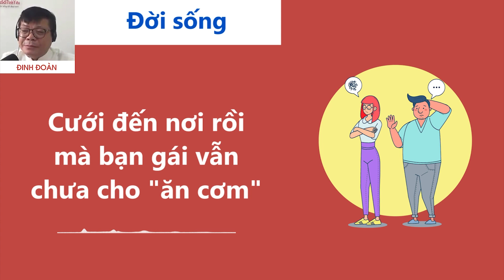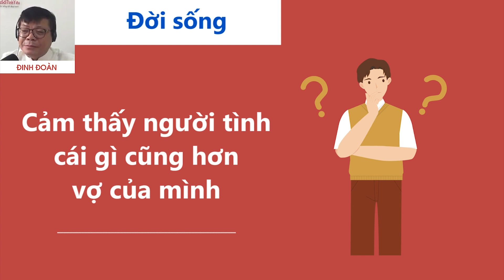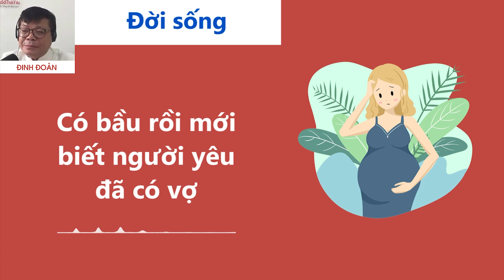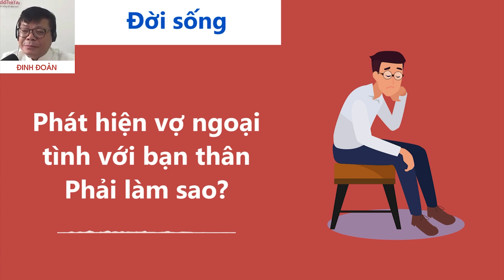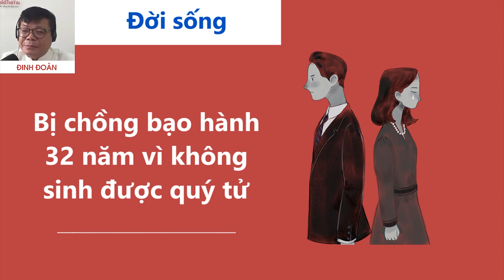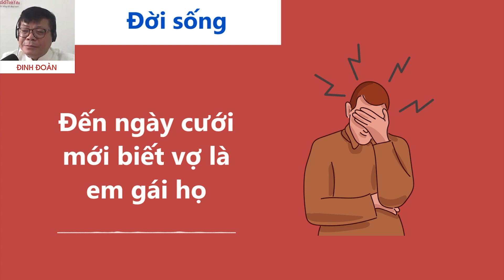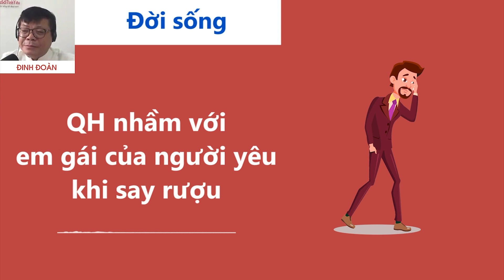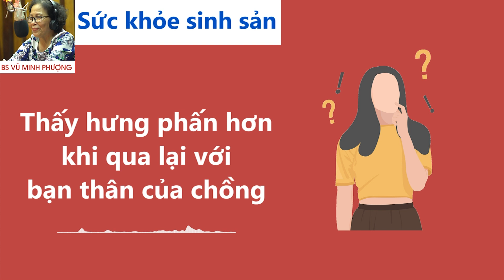Nghe Cửa Sổ Tình Yêu hôm nay 15-07-2022 | Tư Vấn Chuyện Thầm Kín | Tư Vấn Hôn Nhân Đinh Đoàn